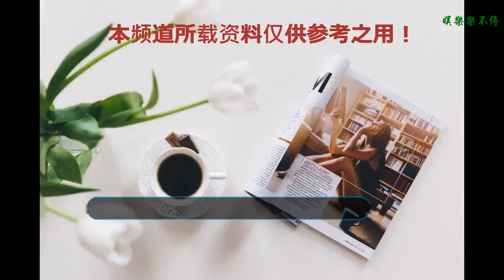童苡萱《合伙人》揮淚放手李佳航 編劇被寄“爾晴”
由朱亞文、鄭元暢、李佳航、童苡萱主演的都市勵志大劇《合伙人》正在北京衛視品質劇場熱播。該劇以超強的演員陣容和完整流暢的故事情節自成“熱議”體質，引發觀眾關注。由童苡萱飾演的“社會我楊子學姐”自開播起也因討喜的個性、豐滿的人設話題不斷，演員童苡萱也因為在劇中展現的扎實的演技和靚麗的外形強勢吸粉。
    在近期播出的劇情中，童苡萱飾演的楊子因為王子（李佳航 飾）與黃欣怡在酒吧大打出手，閨蜜辛晴（菅韌姿 飾）質問楊子為何在言詞上誤導黃欣怡。楊子終于情緒爆發向閨蜜吐露出心思，表示：自己是替王子感到委屈，即便王子選擇的不是自己，也希望他能過得順心、得意。劇情播至此處，網友紛紛站隊心疼楊子，反應楊子前期“大大咧咧”、“俠氣”的“大女生”形象太深入人心了，看到這段“扎心”的哭戲確實太“虐”了，希望編劇一定要給楊子一個幸福的結局。也有網友劃重點表示最虐的地方分明是：“哭過的下一秒，楊子立刻強行收拾眼淚跟王子打電話告知黃欣怡的去向”，坦言“這里的楊子終于不哭了，卻我把看哭了”、“人美心善的楊子必須幸福”、“被童苡萱的演技驚到，她是打破李佳航出現及喜劇的魔咒的女演員第一人”，更有網友調侃“給編劇寄刀片已經不能表達憤怒了，必須要給編劇寄一個爾晴”。網友的調侃和熱烈討論之余，足以見演員童苡萱的專業功底之扎實，不僅將楊子這個角色穩穩立住，亦讓其深入觀眾內心。
    電視劇《合伙人》將于下周在北京衛視迎來大結局，童苡萱飾演的楊子最后是否能獲得幸福，編劇又是否會擺脫被網友“寄爾晴”的結局呢？更多精彩敬請持續關注北京衛視每晚7：30品質劇場《合伙人》。